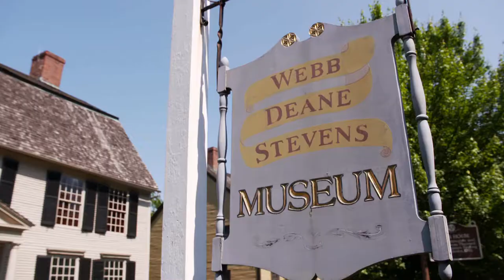Amplify: Eric Lichter @ The Webb Deane Stevens Museum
Series Created by: Heather Fay Dawson
Producer & Director: Heather Fay Dawson
Director of Photography: Tom Nelson
Editor: Tom Oliveras
Camera: Tom Nelson, Mike Dunphy, Heather Fay Dawson
Audio: Larry Roeming
Graphics: Sam Hockaday
Live Music Recording/Engineering: Alan Venitosh / Telefunken Elektroakoustic
Produced for CPTV/PBS

Amplify takes local musicians off the stage and out into the Connecticut landscape to share their music, artistry and songs in unexpected places – amplifying the unique sights and sounds of Connecticut.